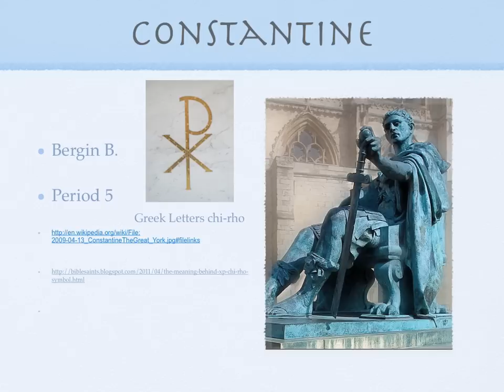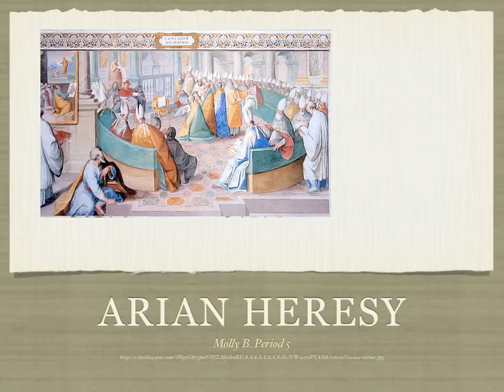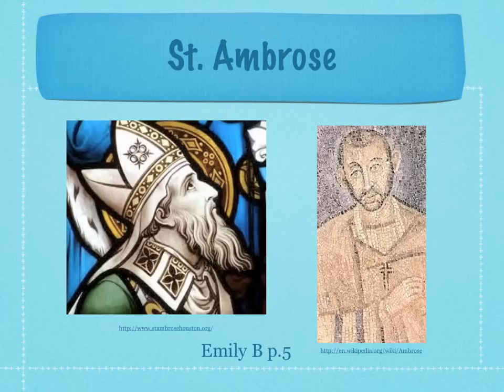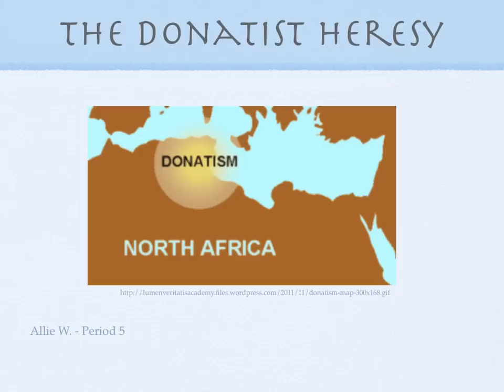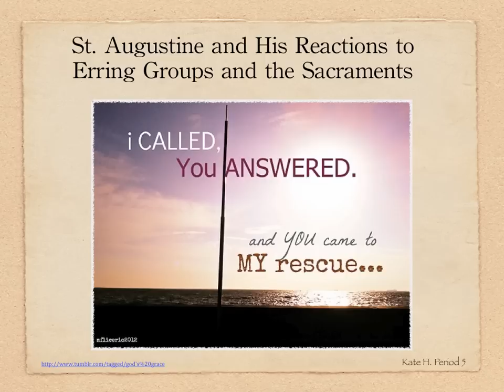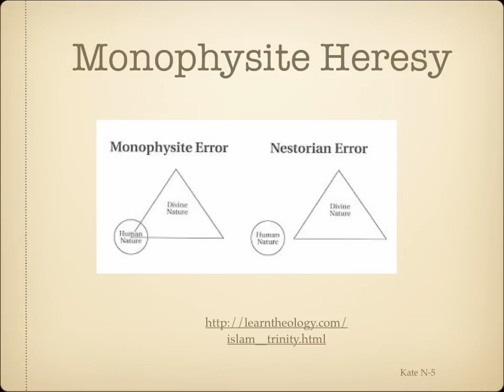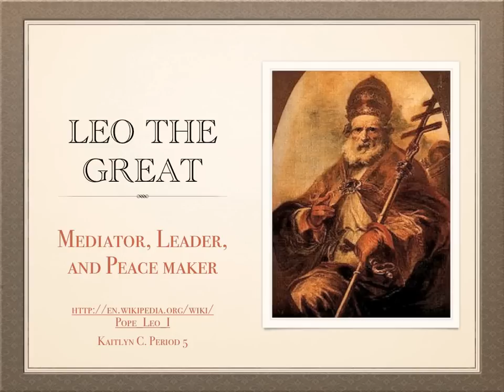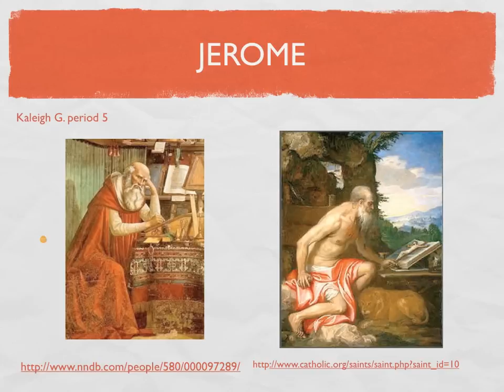Unit 2 Online Lecture Period 5